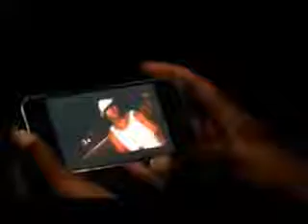Rodriguinho 2010 - Ponto Final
Musica do Novo ("CD Rodriguinho - 2010" - " É assim que Funciona "